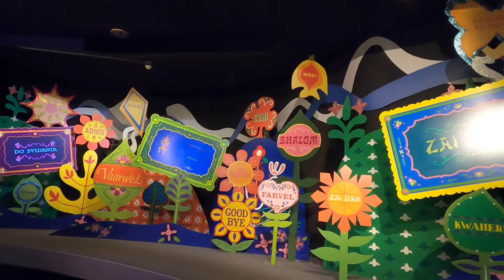Magic Kingdom It’s a Small World Ride Through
It's a classic. It's part of Disney history. It's a small World.